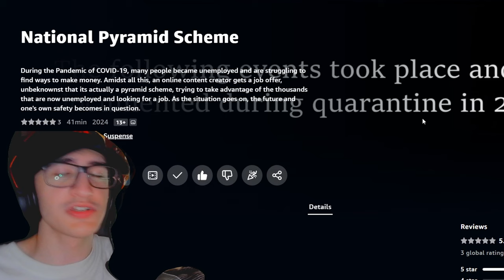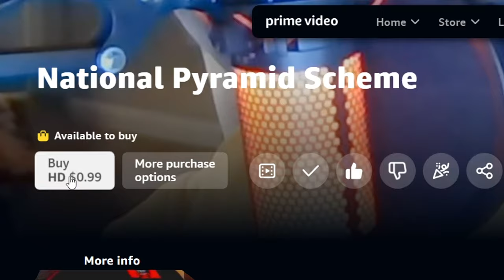"National Pyramid Scheme" - NOW STREAMING on Prime Video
PSN: BigMilkCartons